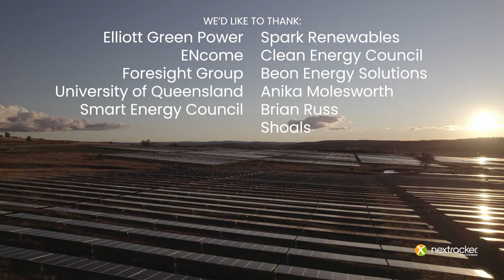Anika Molesworth Puts Her Voice Behind Beyond the Burn Australian Expedition of Solar Farms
Our guest blogger for this month is Anika Molesworth, an agroecologist and farmer from NSW, Australia, who has long advocated for renewable energy as Australia's path to a cleaner, most prosperous future for farmers and the wider community. She stands besides utility solar as it offers farmers energy savings, land for cattle, security of energy supply, diversification, financial future-proofing and a chance at a sustainable tomorrow.